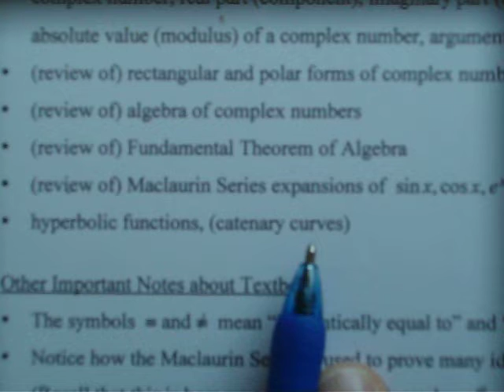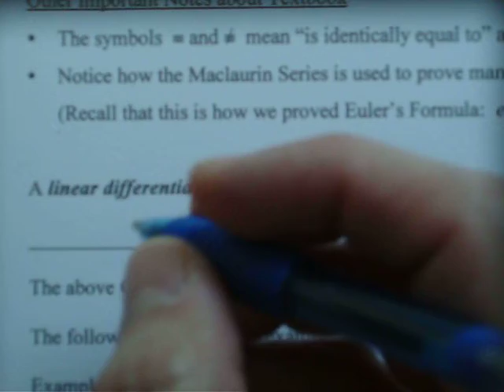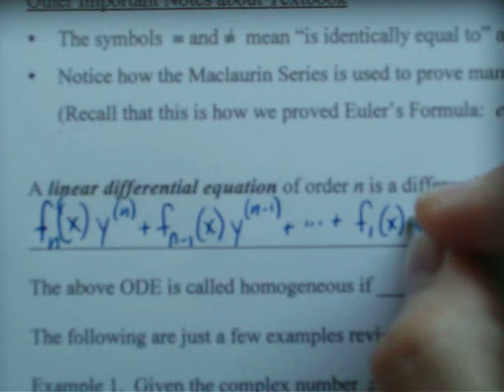265 Instructional Video Lesson 18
Complex Numbers and Complex Functions review for Differential Equations course at Spoon River College - Lesson 18 (lesson notes and video by Brian Dalpiaz)